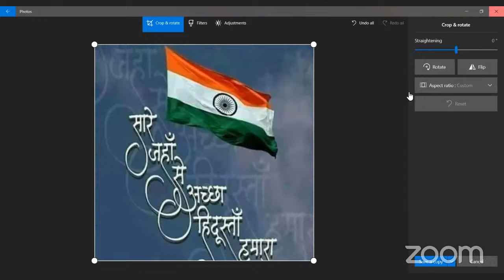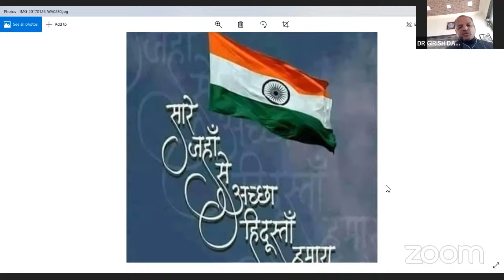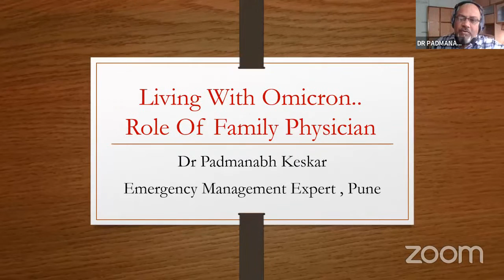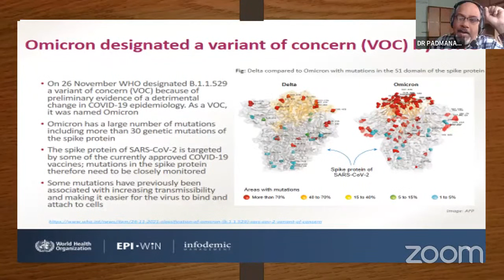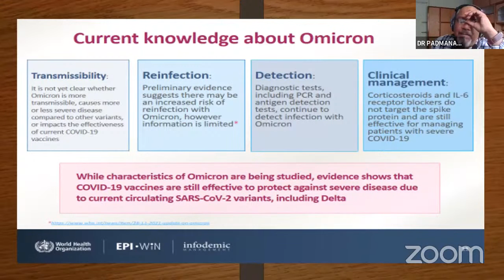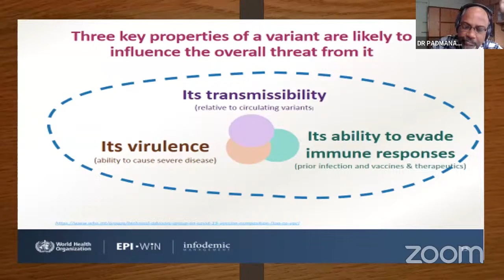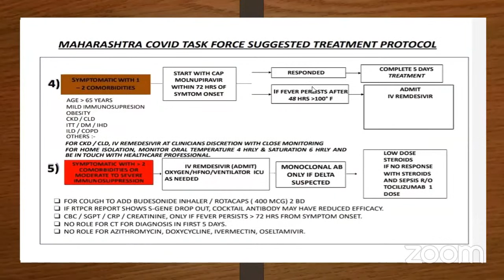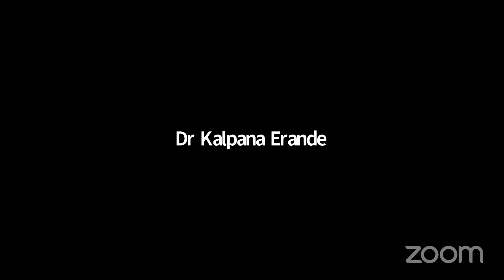Living with Omicron - Role of Family Physician - Dr Padmanabh Keskar, Pune.